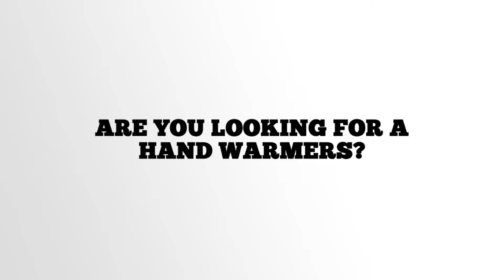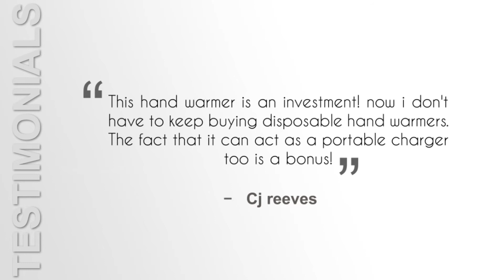Rechargeable Hand Warmers 5200mAh USB Portable Power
Keeping your hands warm during the winter can be a hard task. Gloves and mittens can only help so much, but sooner or later your fingers start to feel numb. This is not only frustrating, but also ruins the whole day.

These hand warmers are mini, but they are large enough to warm up the palm of your hand. They are warm on both sides on the unit and have three temperatures to choose from. There is a 5200mAh capacity so it charges most smart phones and MP3 players.

These do stay fairly warm, and will last six and a half hours on the low setting. The highest setting still lasts 5 hours. These are perfect for hiking, skiing, or when you’re walking outside during the winter.

If you are sick of spending money on single use hand warmers, then you’re in luck, This hand warmer works really well without having to do anything special. The charge time is minimal, and it lasts a few hours and keeps you warm.

Preppers prepare for the worse by stocking up with the best survival tools.